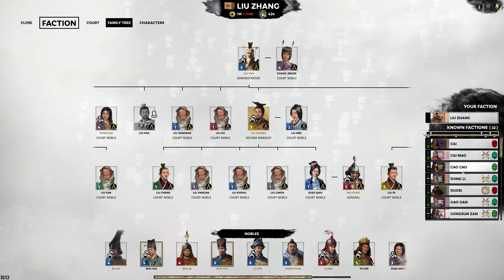Total War: Three Kingdoms - Liu Yan (190 CE) Romance Mode Legendary Campaign Part 25